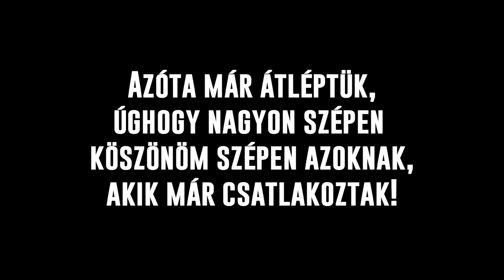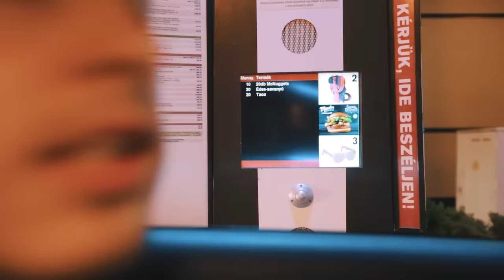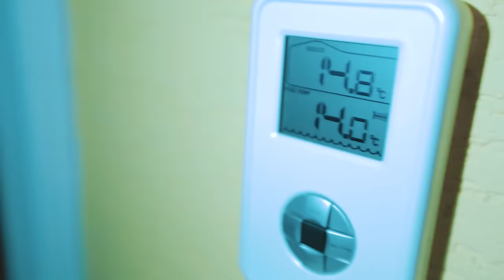200 MC NUGGETS CHALLANGE | VLOG #067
KÖVESS INSTAGRAMON IS! @joerjuniordj

Közös haveri dumálgatás 1 órában, vágatlanul. Elindult a Podcastünk ami a "Míting" névre hallgat, minden csütörtökön Gabriel B-vel, MolnárBé-vel és velem. Itt tudjátok hallgatni: Anchor